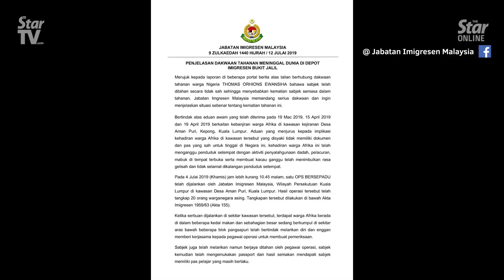Suhakam investigation reveals Nigerian student Ewansiha did not die from torture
The Malaysian Human Rights Commission (Suhakam) found there were several issues of negligence relating to the death of Nigerian student Thomas Orhions Ewansiha, who died in custody after being nabbed by the Immigration Department.

Suhakam commissioner Jerald Joseph, in a press conference on Friday (Dec 20), said that while the commission agrees that the cause of death was due to a heart attack, there were preventable issues.